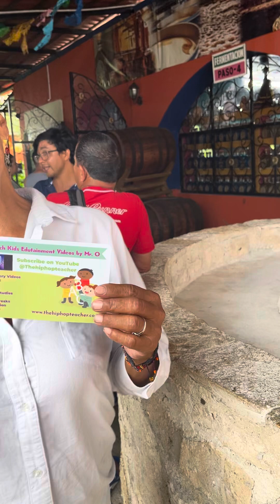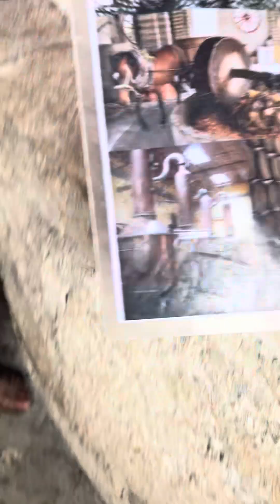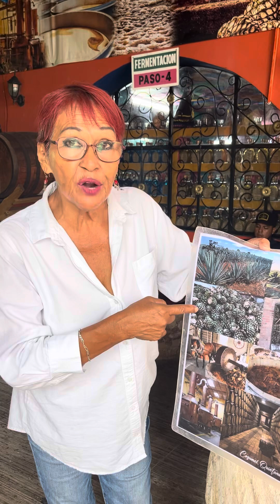Is making Tequila an organic and scientific process? Let’s find out? Cozumel Mexico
We know that young people can’t drink alcoholic beverages until they are 21 in the United States, but they can learn a natural scientific process in creating it as well as all of the benefits to adults

Mr O and Mrs O tour Mexico and learn about it